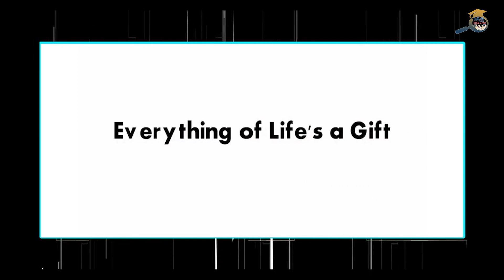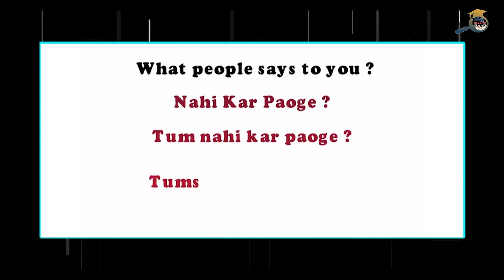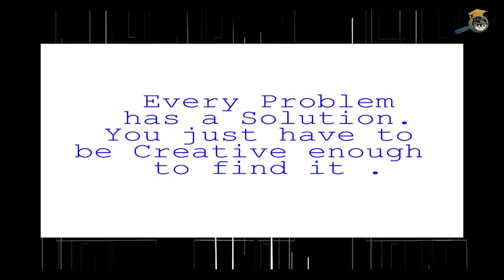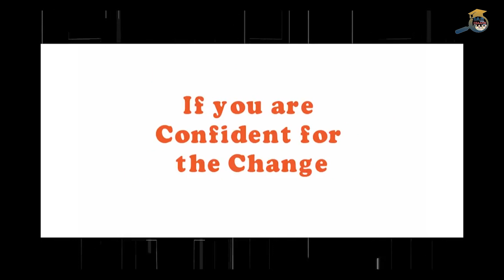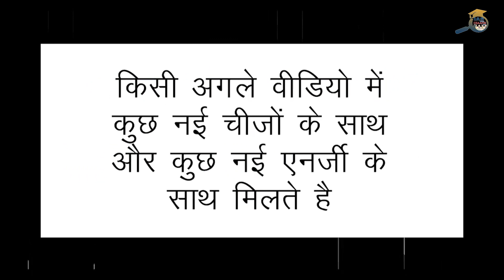Motivational Video - इन Attitude वाला IAS विद्यार्थी हमेशा होता है सफल - YOU MUST SEE